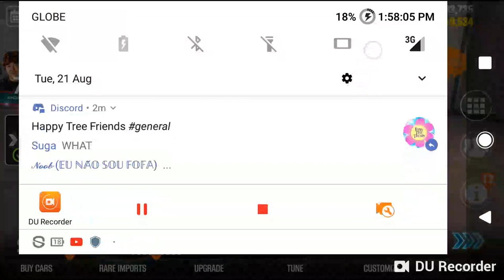CSR2: Lamborghini LB Aventador Coupé Tune (Maxed Out)